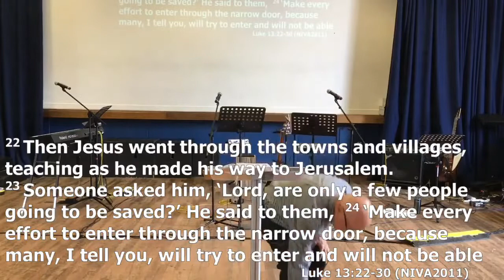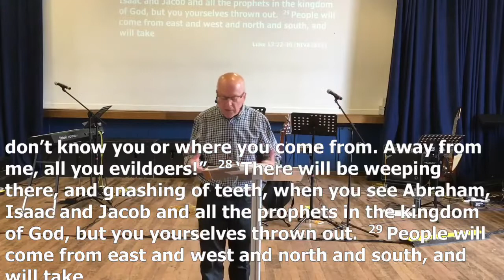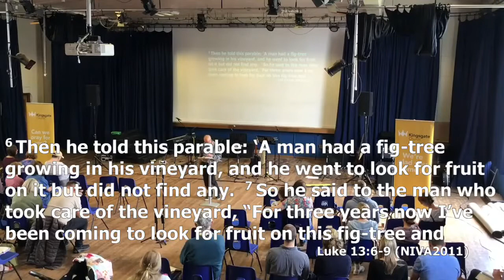Kingsgate Church 15th May 2022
Luke Series Norman Blows Luke 13:22 -30